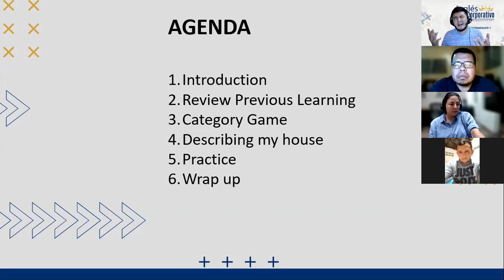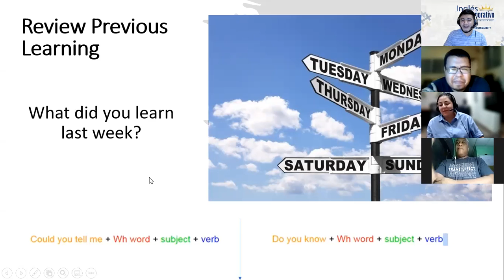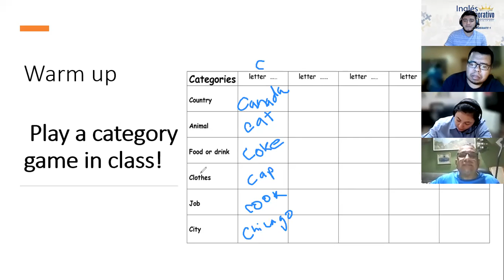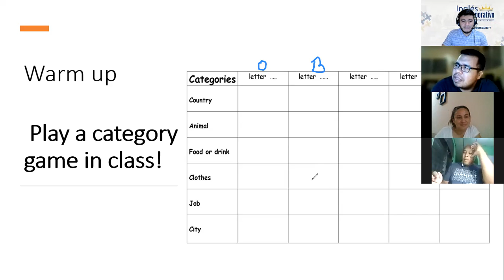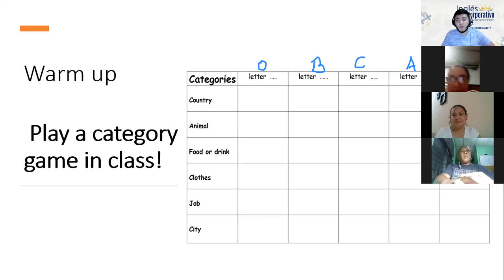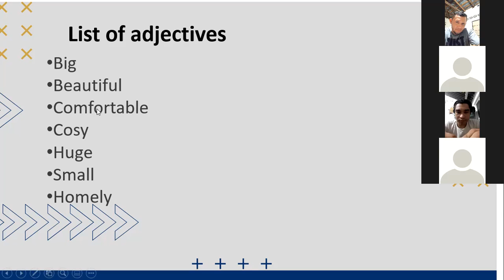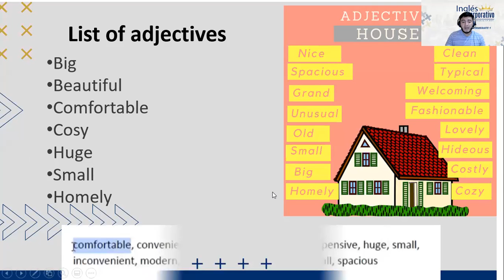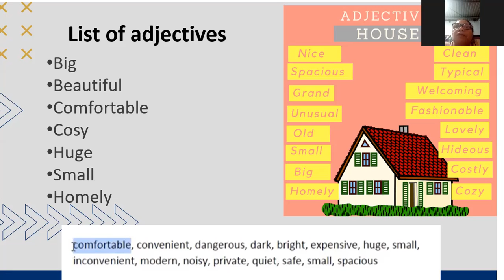Ingles Corporativo- Class # 5 Part 1 Describing my House